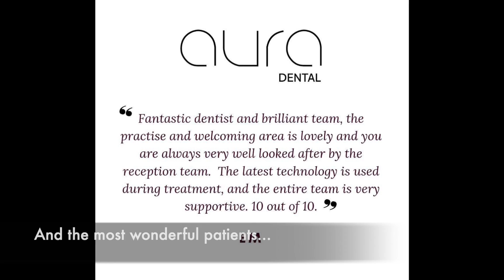Aura Dental - A Different Kind Of Dental Experience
A Diiferent Kind Of Dental Experience